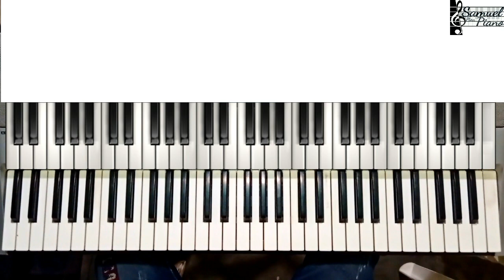Tutorial "RASPA CANILLA" ARREGLO AVANZADO PARA PIANO By Samuel Piña Piano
Hola que tal amigos y hermanos. bendiciones y bienvenidos a mi canal. aquí comparto este vídeo tutorial de unos arreglos que subi hace poco en mi canal de raspa canilla y aqui les comparto el tutorial para que lo puedan aprender. espero les guste y les sirva de mucho ya que ese es el propósito. no olviden darle like, suscribirse y comentar para mas videos tutoriales.